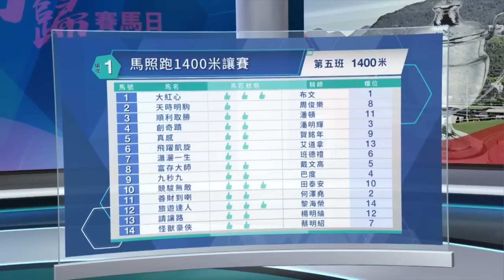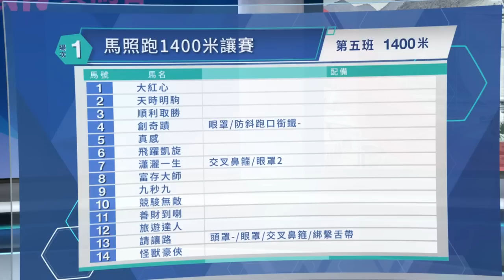【早着先機】22/23 #83 沙田黃昏賽 — 第1場（7月1日）